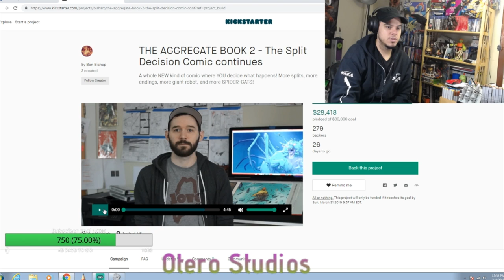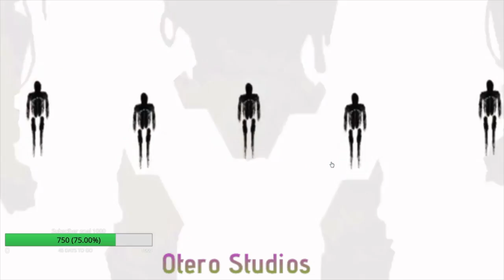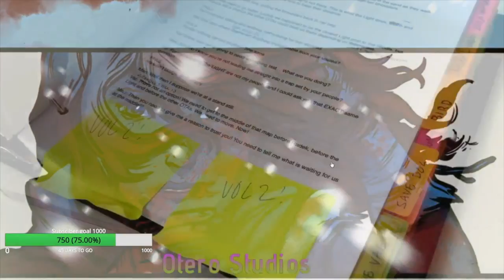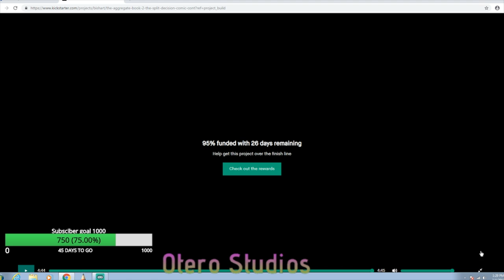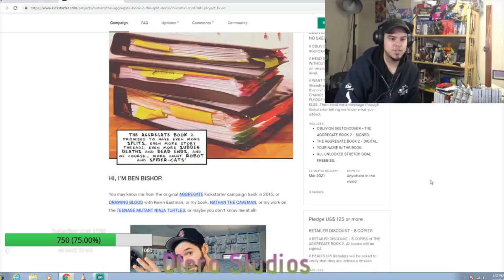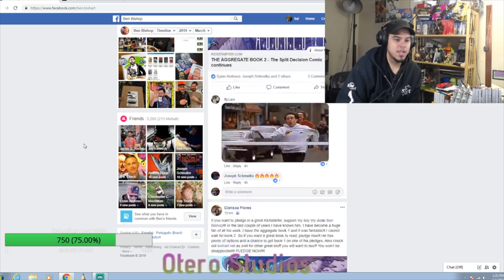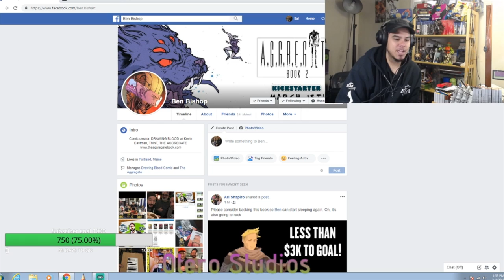The Aggregate Book 2 by Ben Bishop Kickstarter Campaign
Kickstarter : The Aggregate Book 2 by Ben Bishop